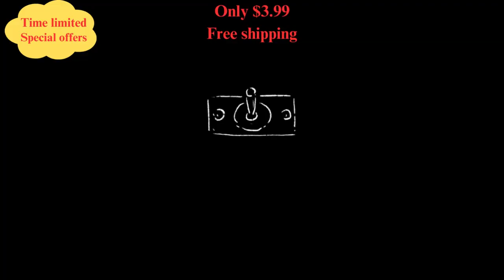Black Friday promotions is on!🔛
Best prices of the year!
⏰Time Limited 5th, Nov.-18th,Nov
2: On order over $50 save $10 🔥
    On order over $99 save $20😍
⏰Time Limited 19th, Nov.-30th,Nov
3: Special offers